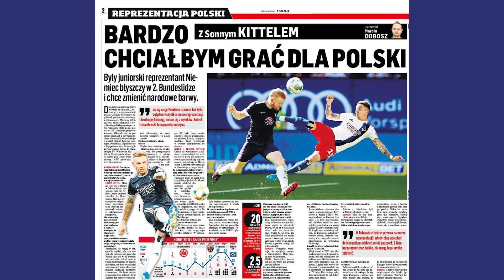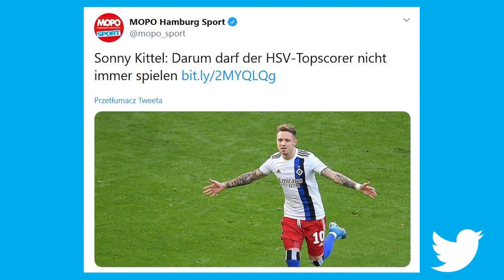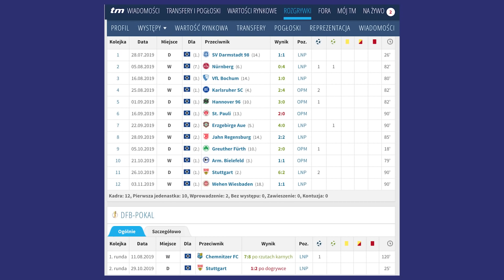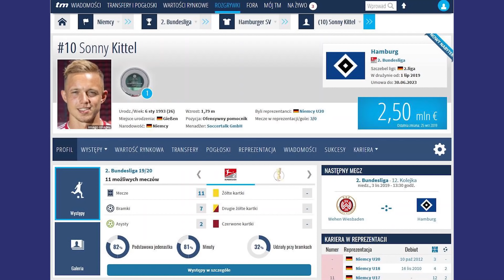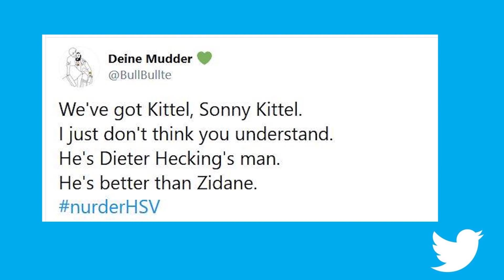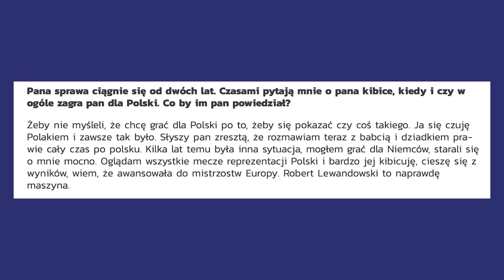SONNY KITTEL CHCE GRAĆ DLA POLSKI! BIERZEMY GO DO KADRY?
Sonny Kittel błyszczy w barwach HSV - w tym sezonie były juniorski reprezentant Niemiec zdobył już 7 goli w 12. meczach 2. Bundesligi i chce grać w naszej kadrze! Czy Jerzy Brzęczek powinien go powołać w przyszłości?